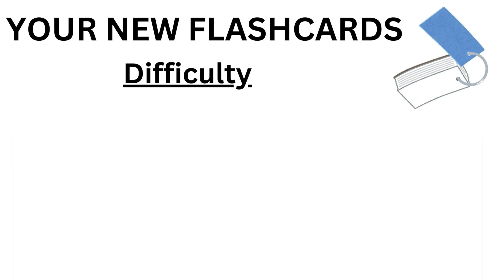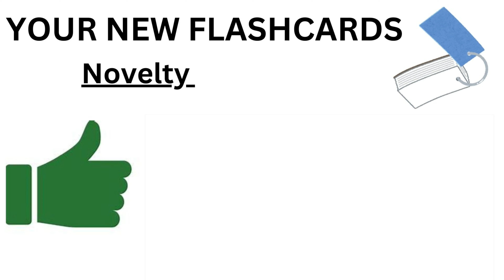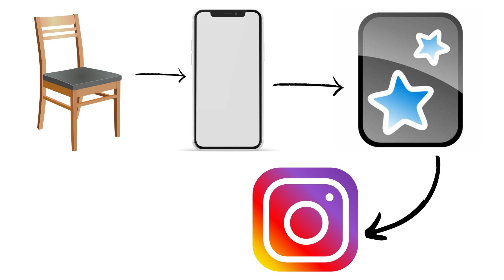Flashcards vs Anki: Which is Better?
Physical flashcards are tried and true, but is it better to use Anki instead? In this video, I will share my thoughts on which method is preferable. I hope you enjoy!

I stream sometimes.
Just a place for everybody to hang out and practice their language :)